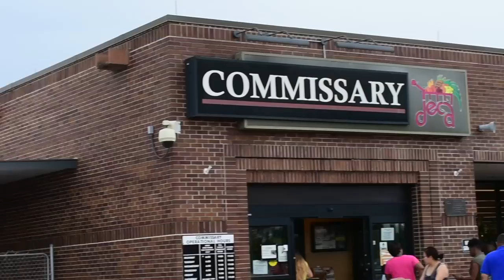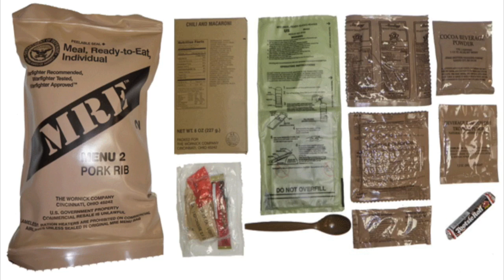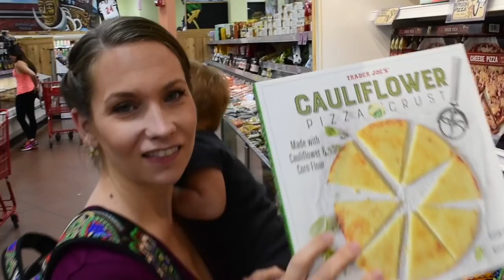Preparing for IRMA, not Panicking... Much... EMPTY SHELVES- No Gas...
Hey people!!  People are really starting to go crazy and panic in the stores because most of the shelves are bare of water, bread, shelf stable meats, soups, and even ramen noodles!! It's getting cray for real-- and I live in Central Florida not even south florida!

Thank you all for your well wishes, thoughts, and prayers as we experience what may devistating.  We are definitely going to be keeping a close eye on Category 5 hurricane Irma, as well as the two hurricanes (or tropical storms / tropical depressions) that are also on their way toward us!

Thanks again for watching us prepare for this storm!

Best,
  Kim!!